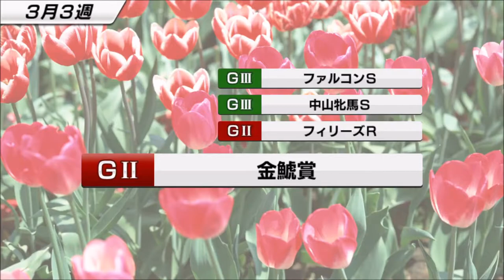【スタポケ #21-7】初の海外遠征！ ドバイターフ【スターホースポケット：競馬ゲーム】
先方を差しに変更。ヒヤヒヤの勝利。元に戻したい

4月26日新登場、SHデラックスガチャに挑戦！SSRホースゲットなるか？